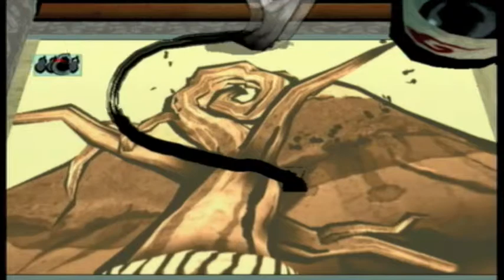Let's Play Okami--Part 47: The Lonely Mole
Amaterasu restores Taka Pass to its natural glory.  But there are still some pests lurking underground--not to mention uncooperative motion controls.

Data/statistics:

Solar Energy units: 6 (1 Sun Fragment collected)
Ink Pots: 4
Astral Pouch: Level 2
Wallet: Level 1

Celestial Brush Techniques: Rejuvenation, Power Slash, Sunrise, Bloom, Cherry Bomb, Water Lily, Vine
God Techniques: Fleetfoot
Weapons: Divine Retribution, Devout Beads, Snarling Beast

Guardian Saplings revived: 4
Devil Gates destroyed: 9
Bosses defeated: Spider Queen
Praise: 62 (590 spent)

Treasures: Dragonfly Bead, Coral Fragment, Rat Statue, Lacquerware Set, Wooden Bear, Vase, Incense Burner, Bull Horn
Stray Beads: 5 (Shinshu Field #2, #3, Agata Forest #1, #2, #4)

Hints used: 2 (plus 1 in-game hint)
Astral Pouch revivals: 1
Deaths: 1

Time: 15 m 45"
Time (session 7): 59 m 31"
Time (total): 12 h 05'34"
Recorded: 18 August 2012